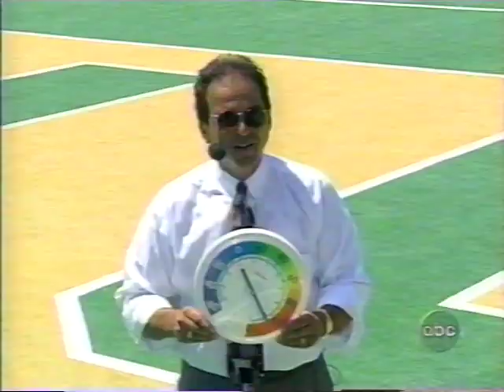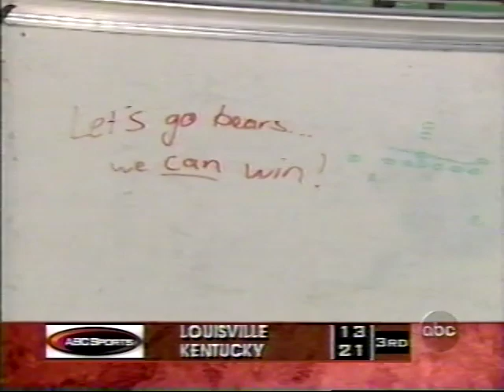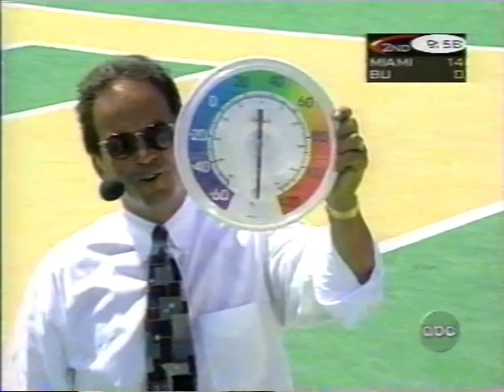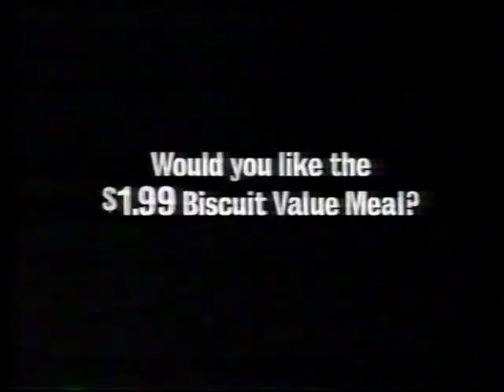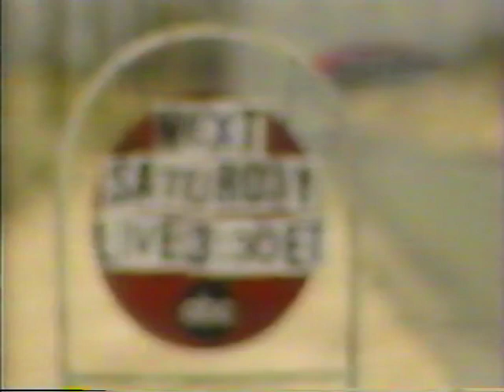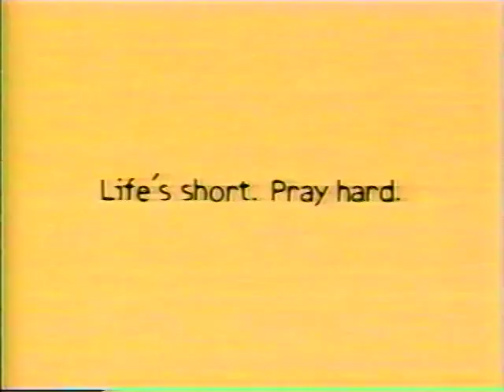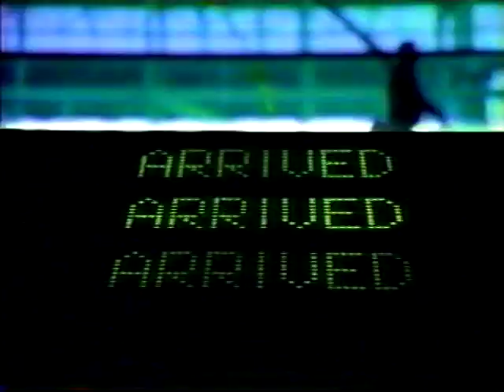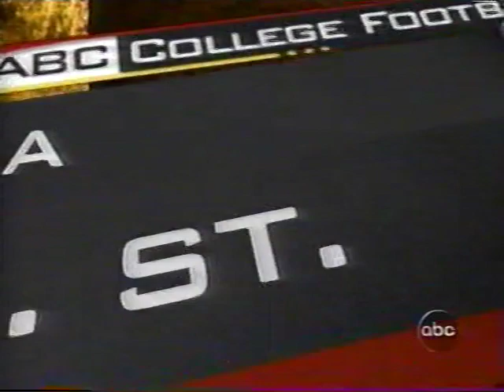1997 Miami,Fl vs Baylor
Aug 30, 1997. Miami defeats Baylor 45-14 in Waco. This broadcast is from ABC.